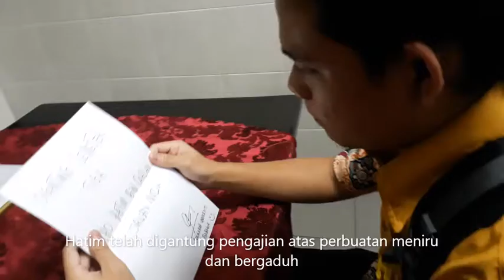KUMPULAN 10 PTM BIL. 2/2020